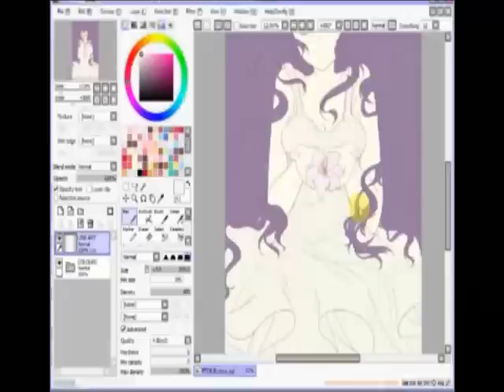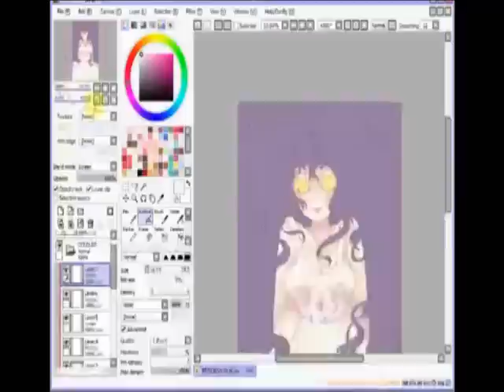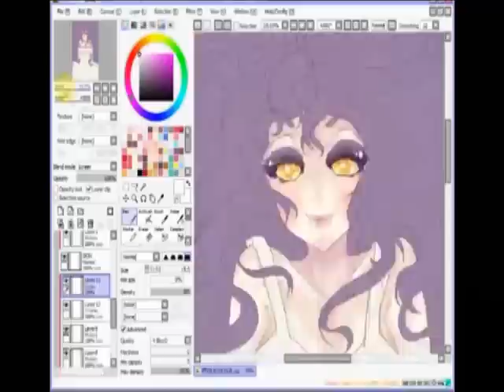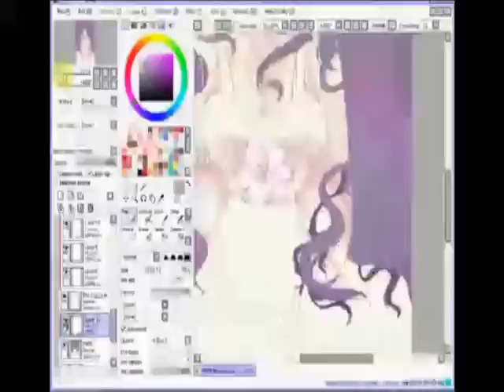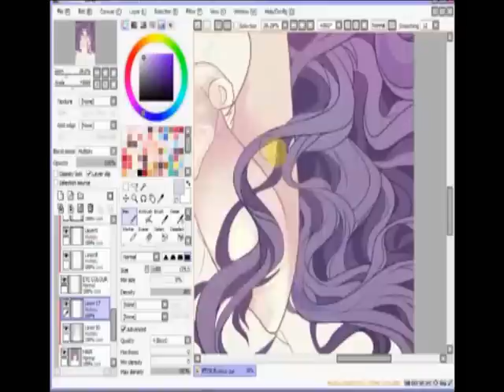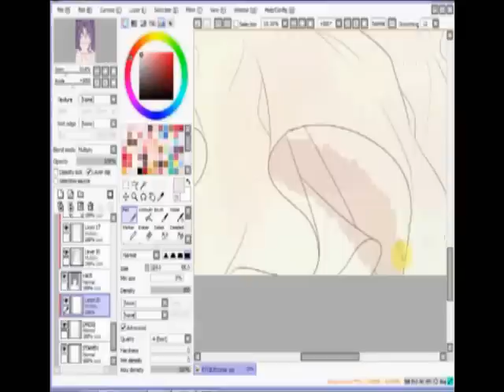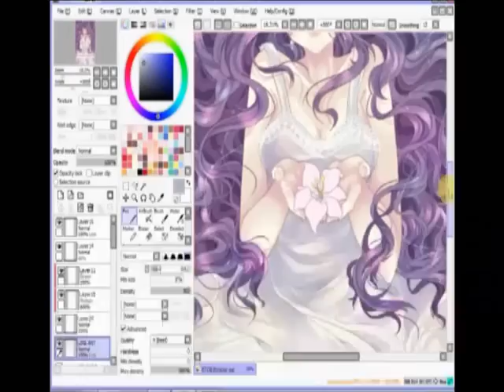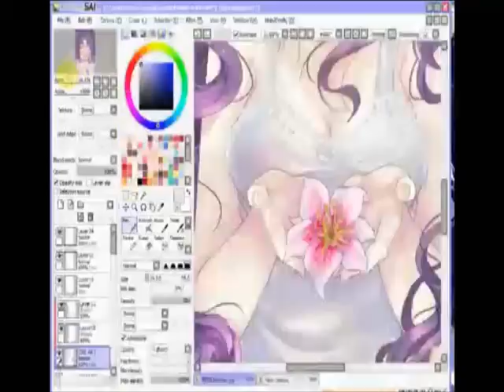L O L I S O U P Speedpaint: "Etoile"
Process of original artwork inspired by Maymayofficial's single "Lit Up My Face" which you can listen to here or on it's original upload

You can find the finished art work on my personal

This is my character, Etoile. She'll be featured in a "scrolling" comic I cam currently working on. Essentially, Etoile is a star that falls from the sky to comfort a Lily. The Lily, Lys, is so fascinated by the stars that she only blooms at night so she can see them and misses out on the sunlight during the day. So, Etoile sees her loneliness and falls to earth to see her. It's a pretty simple story, aha. It's kind of a creation story of the "stargazer" lily.

Yes, this hair took me forever. My hands kind of want to fall off now. But, it was a good learning experience for an upcoming commission I have with SUPER-MEGA-HAIR of a million rainbow colours, aha. Now I can work on my commissions in peace ;w;

I have recently started to experiment with my style, too, so I hope people are still enjoying my work.

Tools: Easy Paint Tool Sai
Layers: 102
Time: 18 Hours

Art © *Lolisoup
Etoile © *Lolisoup

Please do not use, modify, heavily reference or distribute this image without the express permission of *Lolisoup.

I apologize for the video quality, but I have to make due with WMM. Thank you very much for watching!